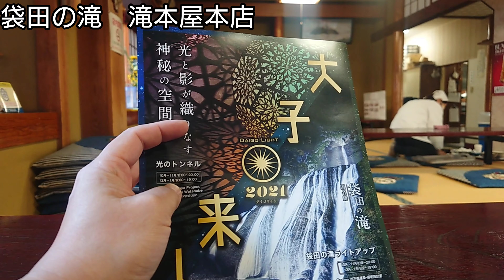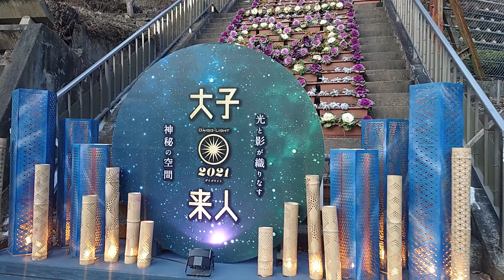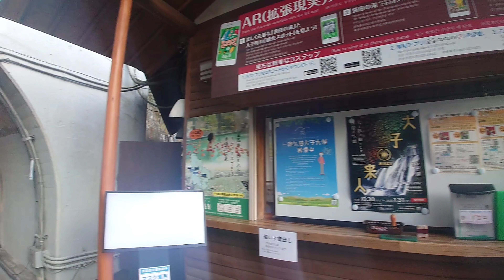【バツイチ生活系ユーチューバー】ハギさんのぶらり一人旅 冬の楽しみ編 ライトアップしている袋田の滝へ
バツイチ生活系ユーチューバーのドキュメンタリー

ハギさんのぶらり一人旅　ライトアップしている自然を堪能するために袋田の滝へ

大子来人（だいごらいと）とて町で盛り上げているイベントにも